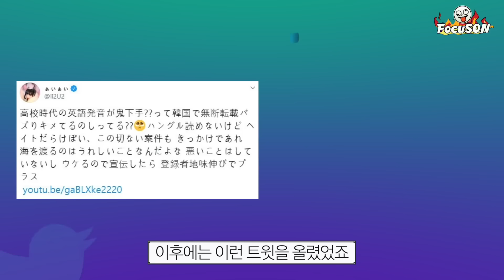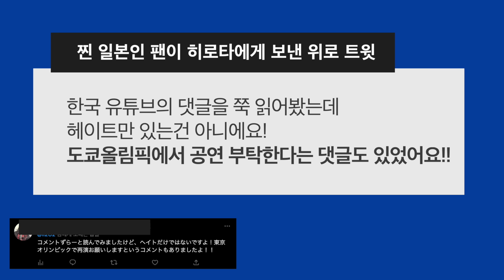썩어문드러진 샹들리에 아이돌 실제 노래실력 이렇게 잘할줄 몰랐다